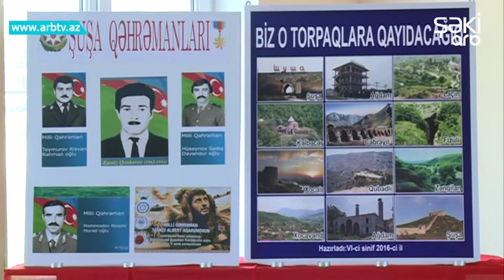Shekide Shushanin ishgalinin ildonumune hesr olunmush tedbir kechirilib